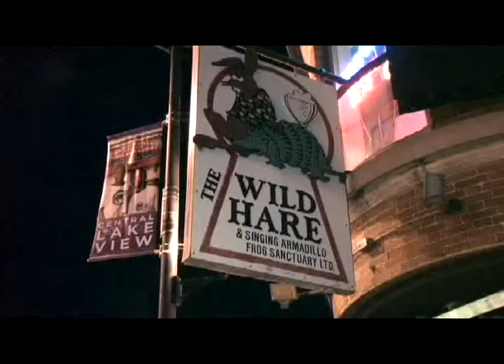Eyes Wide Shut Fashion Show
Check Out our Official Second Installment Fashion Show, you already know it is gonna be hot!!!